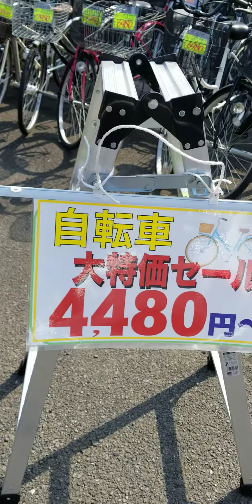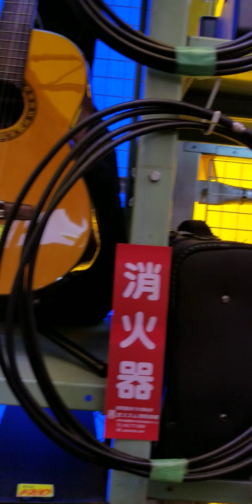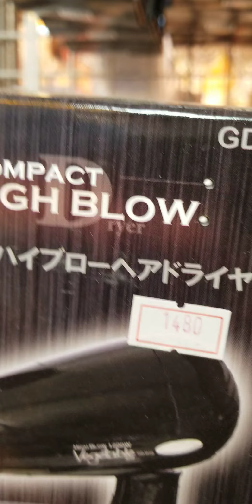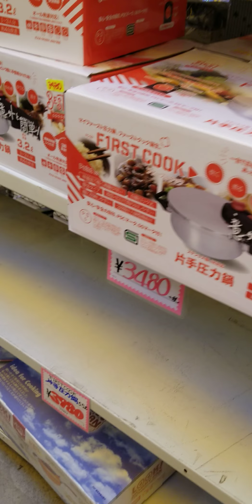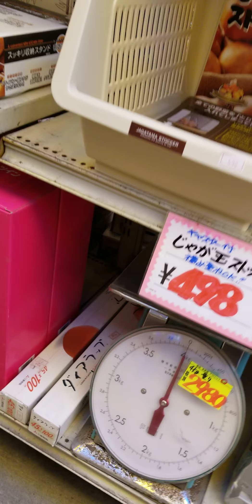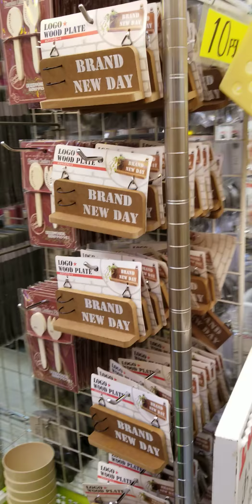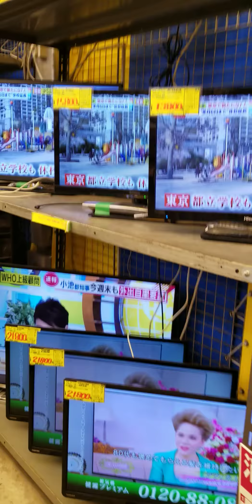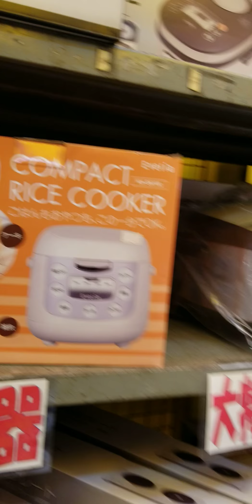Cửa hàng đồ cũ ở Nhật có gì 🤫🗾